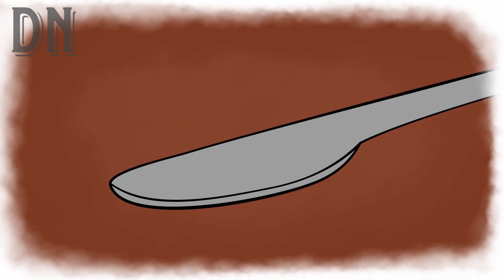CAILLOU THE GROWNUP | Kaapo viettää lomaa | FanDub 🇫🇮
4-vuotiaan tasolla oleva 22-vuotias mieslapsi Kaapo on menossa isän ja äidin kanssa rannalle, kunnes kaikki ei mene isän suunnitelmien mukaan. VAROITUS! TÄMÄ EI OLE SUUNNATTU LAPSILLE!

Projektista vastaava ja suomennos: @Joke_MAN897
Editointi ja Thumbnail: @Joke_MAN897

Roolit:

Kaapo ja laulaja: @Joke_MAN897

Kaapon isä: @Zakkeuss

Kaapon äiti: @skillnorppaxx3760

Roosa: Tuntematon

Lasten isä: @kruxbricks

Pikku tyttö ja poika: @cage_ninjago6899 ja @hylkeinen

Kertoja: @TinoDubbaa

*Me emme omista lähdemateriaalia. Omistamme vain äänemme.

*We do not own this Movie clip. We only our own voices